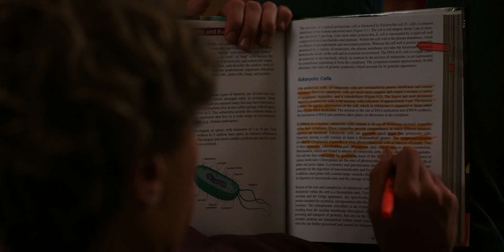Full all-nighter study scene// the summer I turned pretty